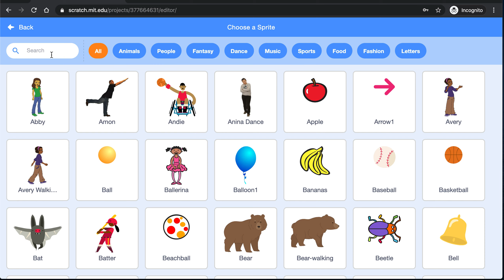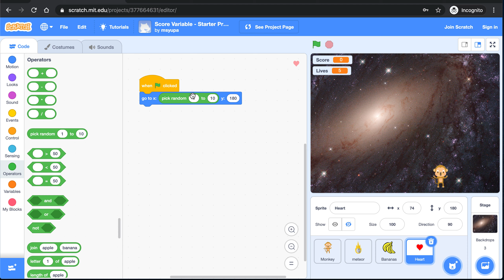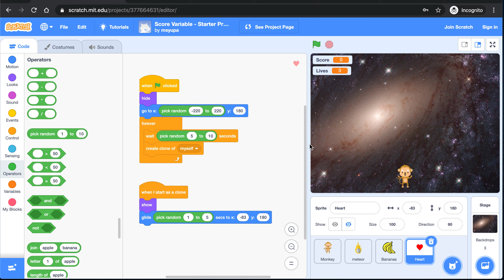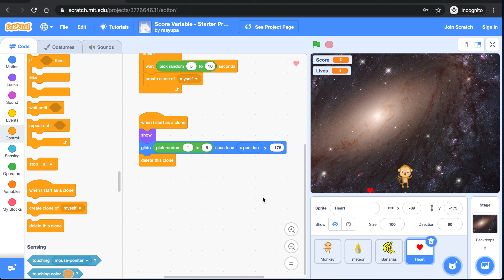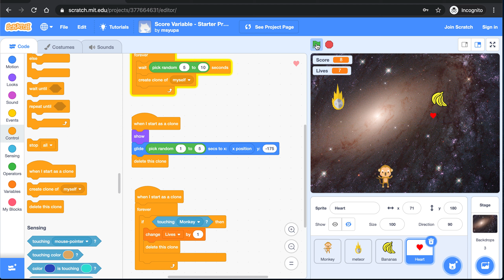[Games Unit] How to Spawn New Characters in Scratch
This video will show you how to add extensions to your space monkey game.
This includes:
1. Cloning a sprite
2. Controlling the movement of sprite clones
3. Updating variables

If you would like to upload a Sprite from Google, click this link for help: